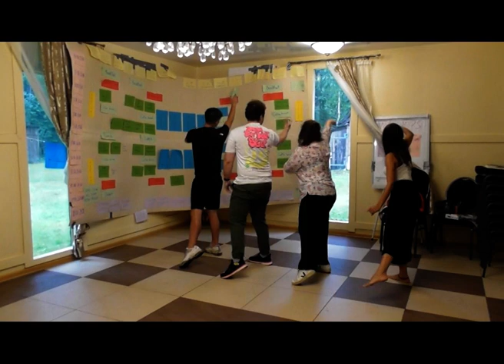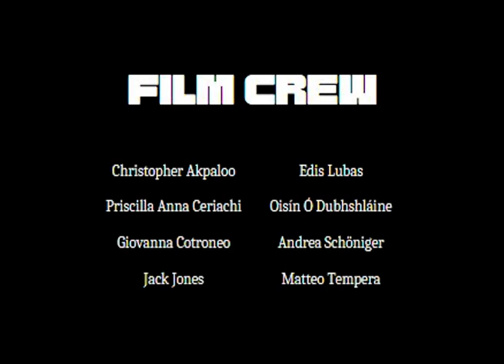Bridges! Not Walls - 2022 - Documentary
In August 2022, Eurobug Ireland brought 30 young people from across Europe together in the rural Lithuanian village, to discuss migration and identity through the medium of dance and arts. The location of this village, 5km away from the LT/BL border, with ongoing hybrid war, made this a powerful activity for the partners, participants and the local community. This documentary gives a slice into the background of this project, and the participants who brought it into life!